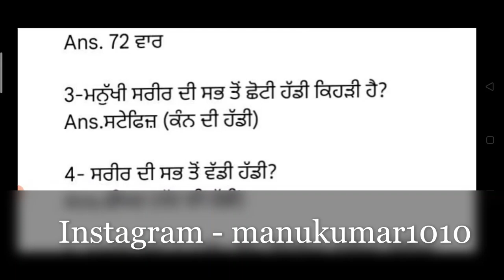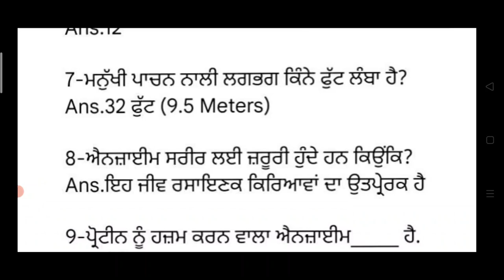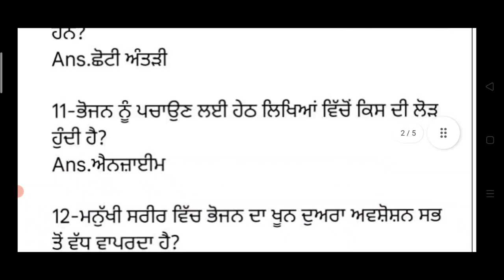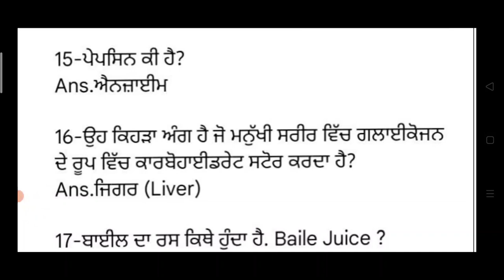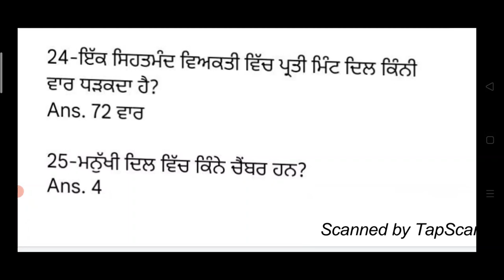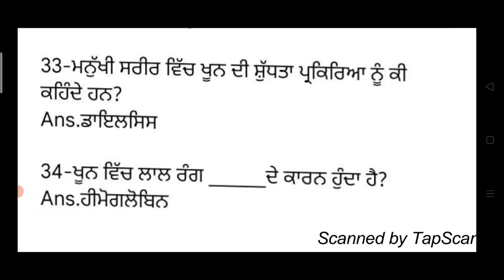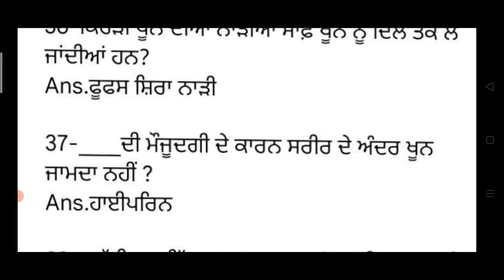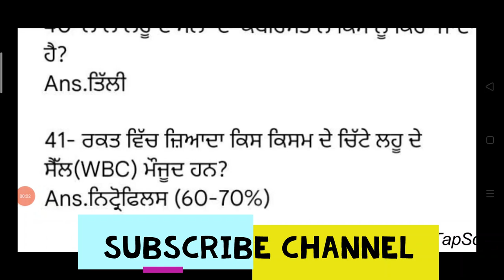Ward Attendant Gk Class in Punjabi | MCQ Class General Knowledge MCQ Class For Bfuhs Faridkot 2021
Hello Friends This is a Informative Channel and This Video is Full Information About bfuhs faridkot baba farid univercity mcq class in punjabi class for ward attendant mcq class baba faird university general knowledge important mcq class for ward attendant exam 2021  ward attendant exam 2021 ward attendant exam class ward attendant exam syllabus ward attendant exam books punjab 2021